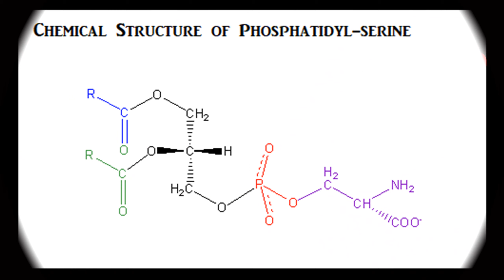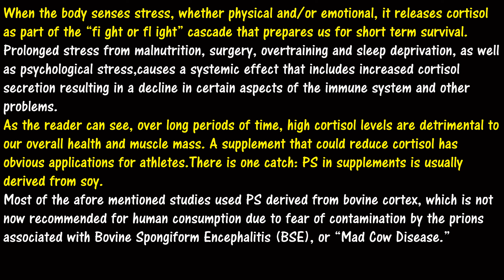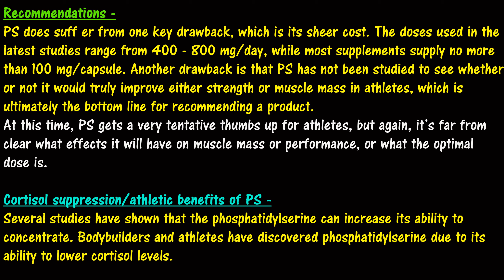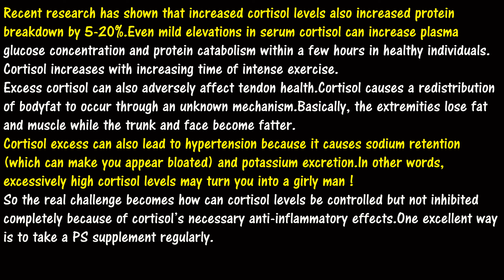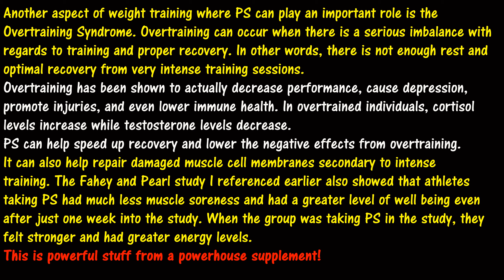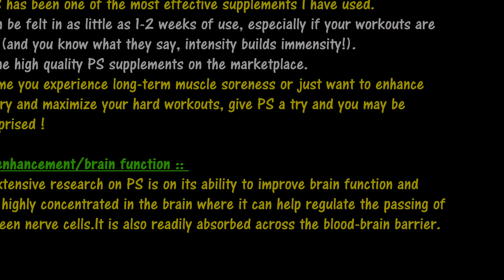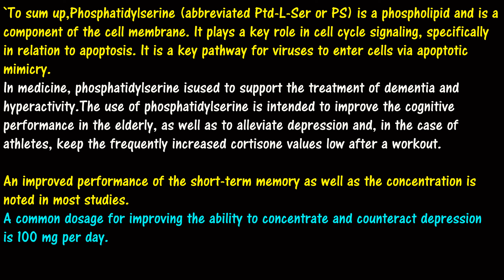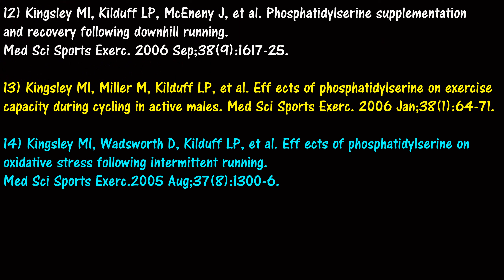🧬Phosphatidyl Serine (PS)▪️💯A Cortisol Inhibitor Capable of producing 400lbs Freaky Bodybuilders❗️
BadBoysFitness SRE
BadBoysFitness DNP